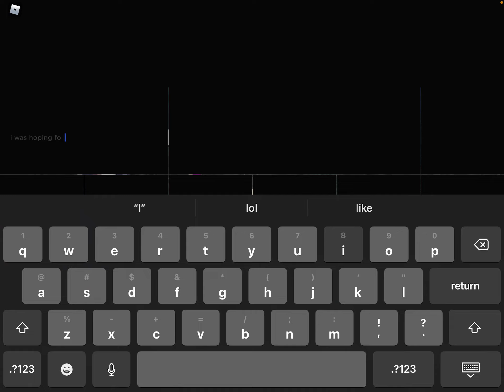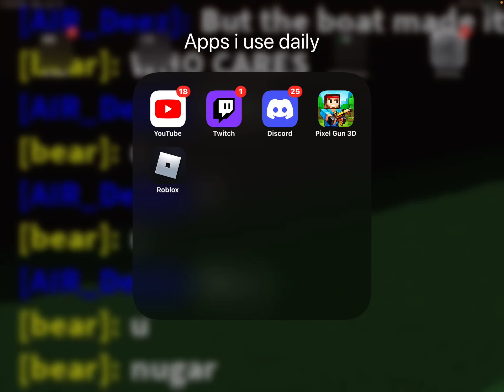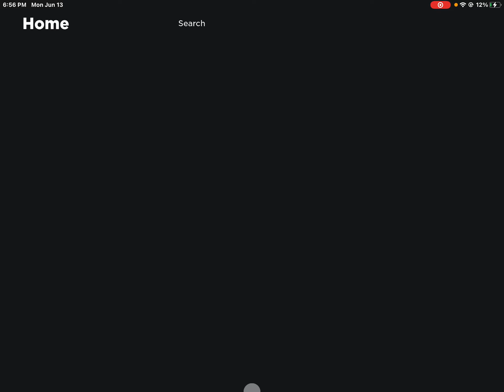Roblox really didnt want me to make that comeback :(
roblox really didnt want me to win in outlaster
why roblox?
why u have do to this?